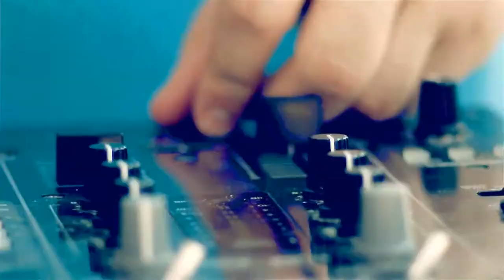Mario Bischin ft. Revolt Klan - I.D Lover (HQ video).mkv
High Quality for this new track. Enjoy! ;)